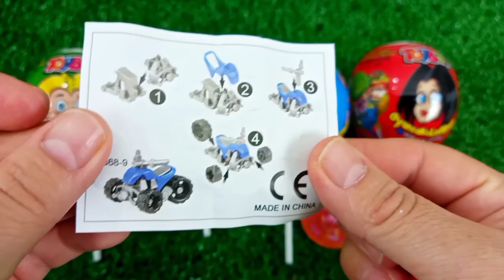7 Rainbow Satisfying Video, DIY How to make Rainbow Slime Candy Baby Shark Kinetic Sand Cutting ASMR